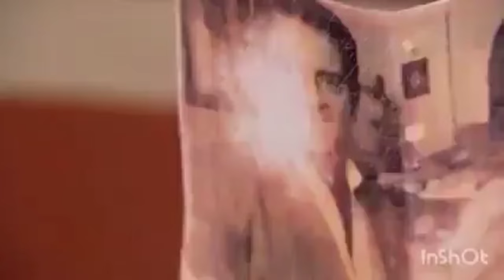La promesse épisode final en français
Diffusion chaque vendredi de la série lapromesse en français